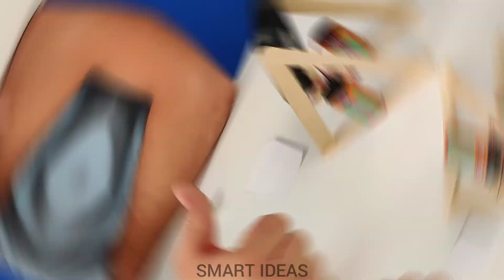How to make cool fan